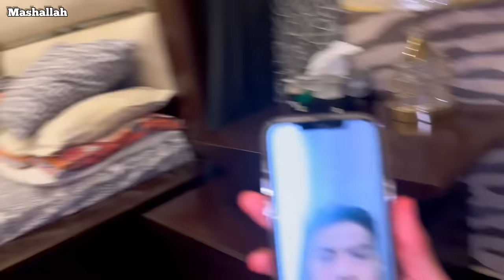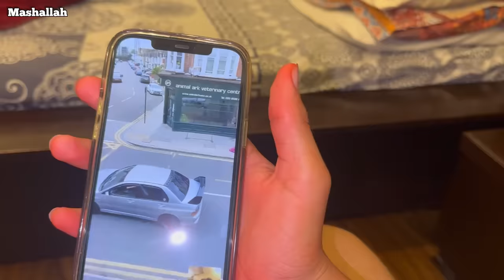Fake Blood Prank on Mom😱!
Allah Hafiz 👋